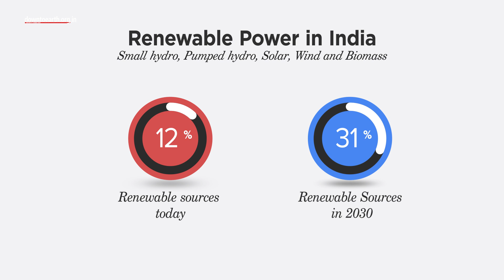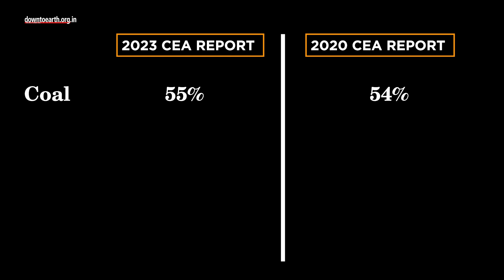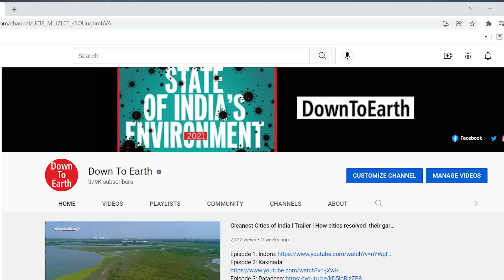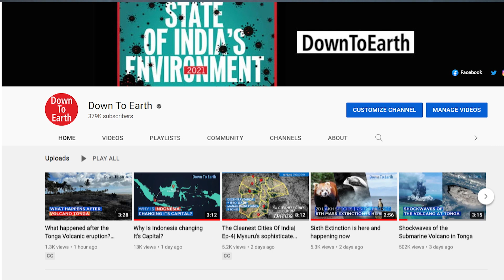Coal’s share in India’s power mix to decline to half by 2030, renewables to meet new demand: CEA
DESCRIPTION:
The Report on Optimal Generation Mix 2030 Version 2.0,[by the Union Ministry of Power’s Central Electricity Authority (CEA)] offers updated projections on what India’s energy mix for the power sector could look like in 2030.
Last year, 73% of India’s power came from coal which is expected to go down to 55 per cent by 2030. Renewable sources (such as small hydro, pumped hydro, solar, wind and biomass) will rise to 31% in 2030 from 12% right now.

Power capacity differs from generation. Capacity is the maximum power a plant can produce and is expressed in watts (or gigawatts or megawatts). Generation is the actual amount of power produced in one hour, expressed in watt-hours [or billion units (BU)].
Focusing on solar and wind energy alone, India’s capacity and generation are expected to quadruple. (From 109 GW to 392 GW and from 173 BU to 761 BU respectively in 2030.)
CEA estimates that for coal plants, “2,121.5 MW is considered for likely retirement” by 2030, of which 304 MW will be retired during 2022-23.
But with rising power demand, while the share of coal will reduce in the energy mix, coal power will rise by 19% in terms of capacity and by 13% in terms of generation (between 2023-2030)
The 2023 CEA report projections differ from the 2020 report marginally. The differences are as follows:
Power generation projected for coal to go up from 54% to 55% in 2030
Large hydro generation to increase from 8% to 9%
Solar generation to go up from 19% to 23%
Wind generation to reduce from 12% to 9%
Projection for total installed power capacity for 2030 has been revised to 777 GW from 817 GW
Likely gross generation revised from 2518 BU to 2440.7 BU

CEA 2023 projected about 60 GW of storage capacity to be required by 2030, from both pumped hydro and battery storage.
India’s green hydrogen aspirations will lead to an additional energy requirement of 250 BU by 2030. To put this in context, in 2022-23, India generated only 173 BU from solar and wind energy for its basic power needs.
CEA’s projections indicate that India is likely to over-achieve on its pledge to the Paris Agreement — to have 50% of installed power capacity from non-fossil sources by 2030. As per the report, India’s share of capacity from non-fossil sources (large hydro, small hydro, pumped hydro, solar, wind and biomass ) will be 62% by 2030 and 64%if nuclear power is considered.
The power sector contributes about 40% of India’s total greenhouse gas emissions. With growing energy demand as is expected of a developing country, power sector emissions are projected to rise by 11% (from 1.002 gigatonnes of carbon dioxide (GtCO2) in 2021-22), which will comprise 8% of global power sector emissions (1.114 GtCO2 in 2030). This will be 10% of the corresponding global figure. On a per capita basis, this will be about half the world average even in 2030.